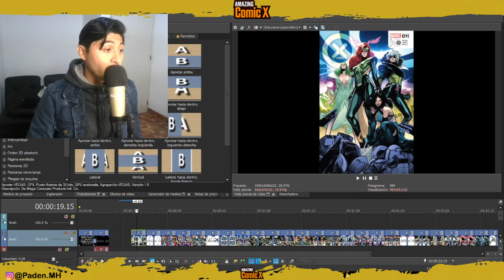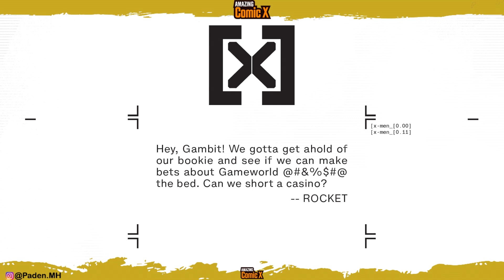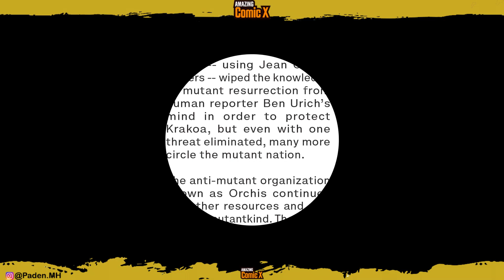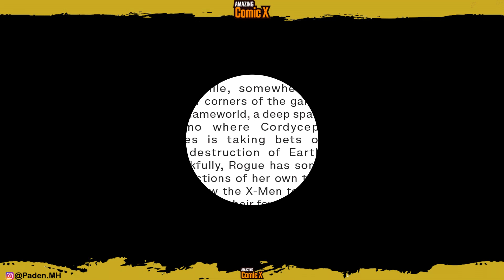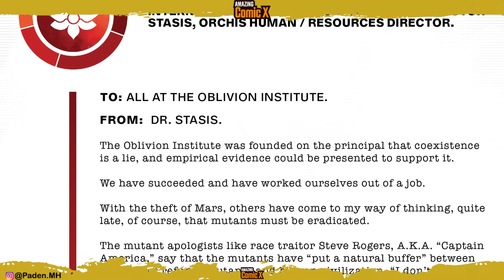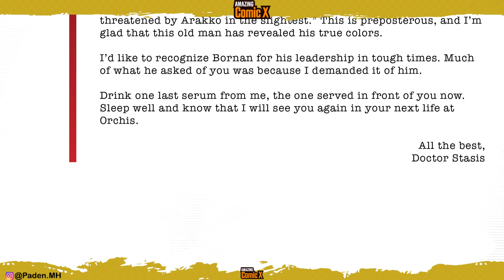X-Men - La Batalla Final contra MundoJuego - X-Men 11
Altas Apuestas - Una Mala Mano - X-Men #11

Synch -- usando los poderes de Jean Grey -- borró el conocimiento de la resurrección mutante de la mente del reportero humano Ben Urich para proteger a Krakoa, pero incluso con una amenaza eliminada, muchas más rodean la nación mutante.

La organización  antimutante conocida como Orquidea sigue reuniendo recursos y conspirando contra la comunidad mutante. El reciente establecimiento de un puesto de avanzada en la luna de Arakko, Phobos, por parte del agente de Orchis, Feilong, ha provocado a los mutantes Arakki y Terrestres por igual
eira.
Mientras tanto, en algún lugar de los rincones más lejanos de la galaxia se encuentra GameWorld, un casino del espacio profundo, donde Cordyceps Jones está aceptando apuestas sobre la destrucción de la Tierra. Por suete Rogue tiene algunas conexiones propias que pueden permitir a los X-Men cambiar las probabilidades a su favor...